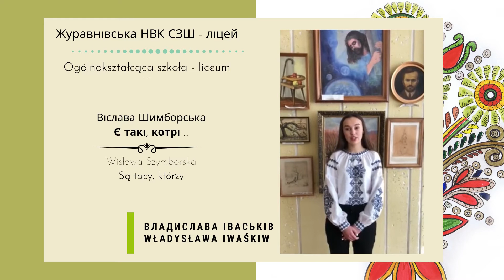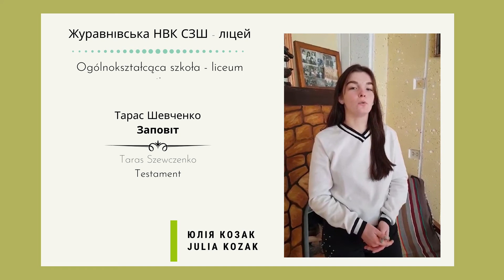Konkurs recytatorski im. Mikołaja Reja pt.„Ojczysty-dodaj do ulubionych”. Szkoła–liceum m. Żurawno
Konkurs recytatorski im. Mikołaja Reja pt. „Ojczysty- dodaj do ulubionych”. Ogólnokształcąca szkoła – liceum m. Żurawno

Літературний конкурс імені Миколая Рея «Рідну – додай до улюблених». Журавнівська НВК СЗШ-ліцей